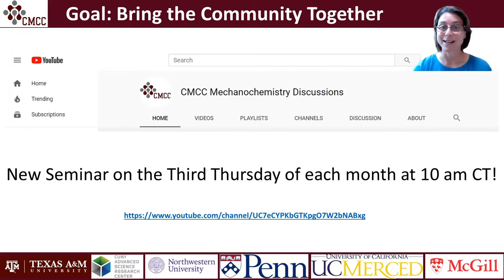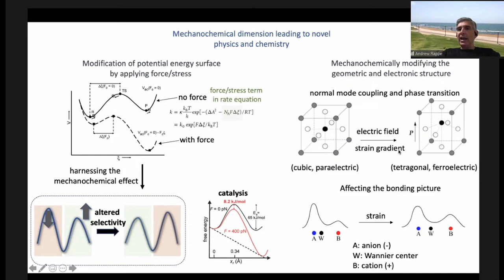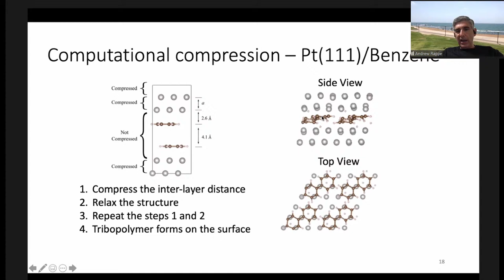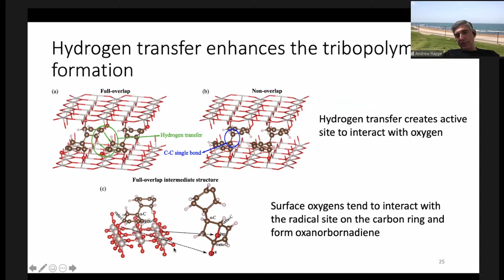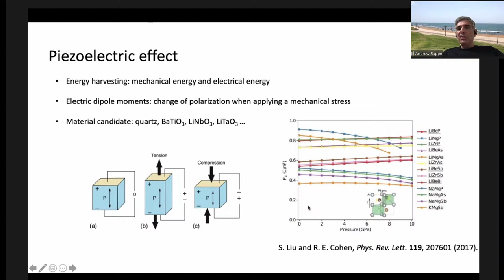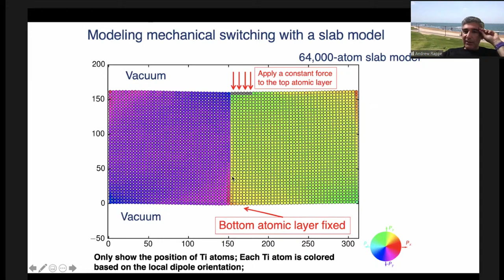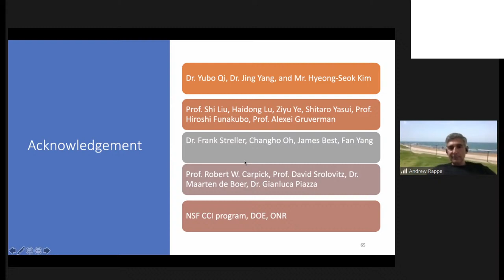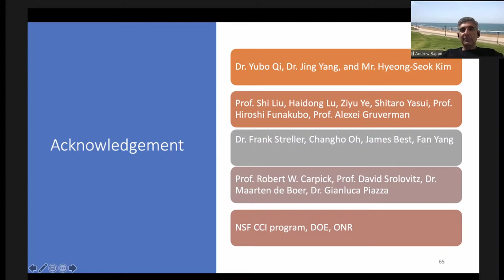Dr. Andrew Rappe - Developing First-Principles Methods to Study Force and Stress Enabled Mechanochem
A wide variety of chemical transformations can be induced by the application of force or stress to reactive systems. In some cases, these reactions are undesired, including some tribochemical (friction-induced) reactions and bond-breaking in polymers under stress. A large and growing set of examples shows that mechanochemistry can be harnessed for useful chemical transformations, making the case for mechanochemistry as a general- purpose tool to advance chemical innovation. In order to realize this vision, we require greater understanding of how force and stress can be focused on particular bonds and reaction coordinates, and how this enhances chemical reactivity and selectivity. In this talk, I will outline strategies for applying stress to quantum-mechanical models of reactive chemical systems and for understanding the resulting mechanochemical reaction pathways. I will also describe the development of interatomic potential models that can enable larger- scale models of mechanochemical effects.